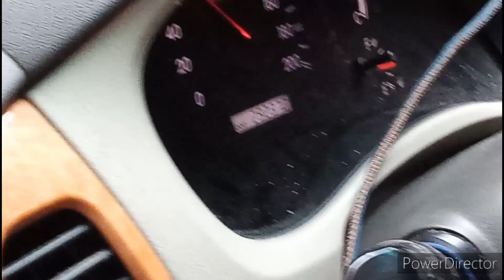Innova Speedrun Episode 17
telah dirakam pada 28 September 2024
video hanya 2 waktu je
Day : Route 1
Night Jln Kuching - Jln Segambut

Editing Using : Power Director
Cameras by Samsung Galaxy Tab A7 Lite